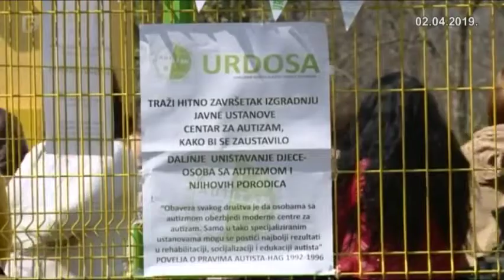Tuzlaci traže završetak radova na Centru za autizam (verzija 1)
'Autizam je tu, zar ne vidiš'', naziv je manifestacije koja je održana danas ispred nedovršenog centra za autizam u Mjesnoj zajednici Bukinje, u Tuzli, gdje je ukazano na probleme s kojim se suočavaju djeca, osobe s autizmom i njihove porodice.

Video prilog iz Federacije danas Federalne TV
novinar Dino Durmić
snimatelj Samir Neimarlija
montažerka Lejla Moranjkić